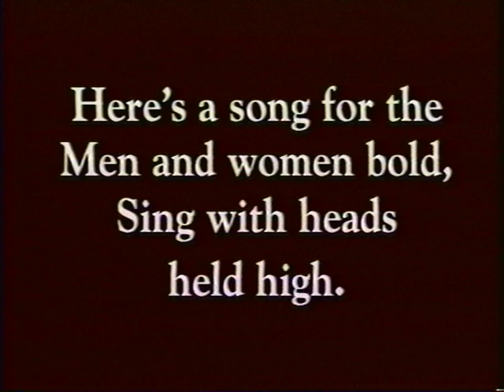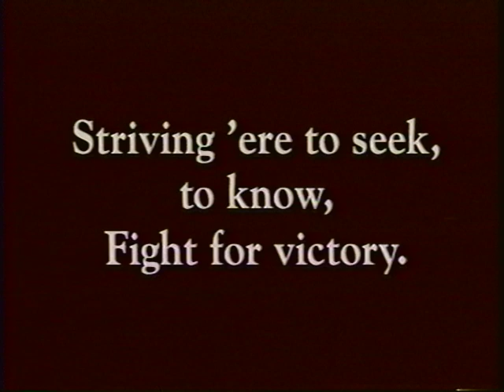FSU Marching Chiefs "Hymn to the Garnet and the Gold" (Instrumental)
Sing along with an instrumental recording of the FSU Marching Chiefs' "Hymn to the Garnet and the Gold."  The conclusion of the video contains a tribute to the directors, past and present, of FSU Bands and the Marching Chiefs.

MCATDT